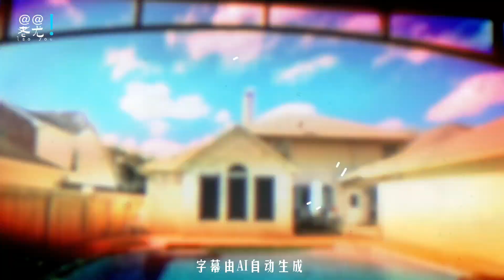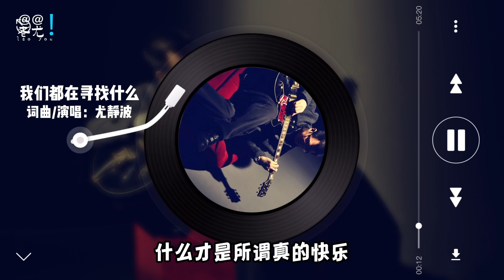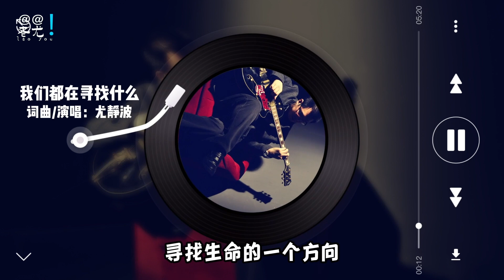加州华人区多家按摩店涉色情服务被查；17万非法移民入境后不见踪迹；美国内华达州发现全球最大锂矿；苹果将在全球开卖印度产iPhone新手机；中外交部：中国经济没有崩溃；20230912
加州华人区多家按摩店涉色情服务被查
不满无证客挤压生活空间 纽约华裔转向共和党
17万非法移民入境后不见踪迹
美国内华达州发现全球最大锂矿 或减少依赖中国
史上头一遭 苹果将在全球开卖印度产iPhone新手机
中外交部：中国经济没有崩溃
人行：购汇5千万美元 须交人行审批